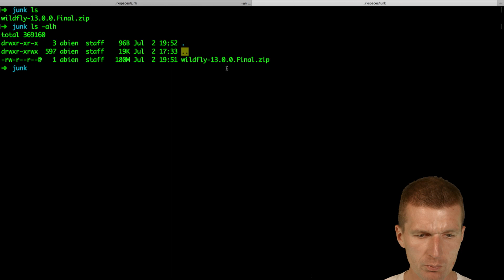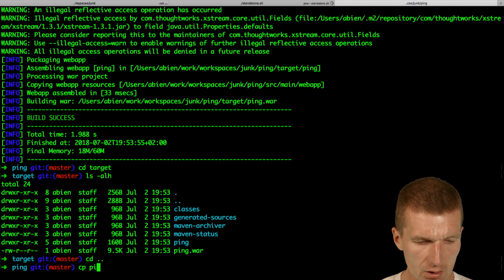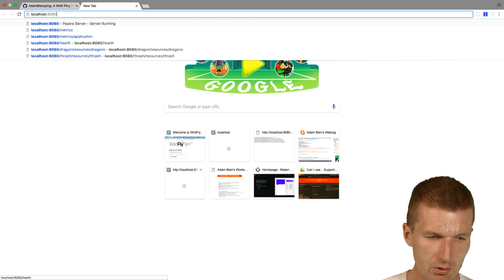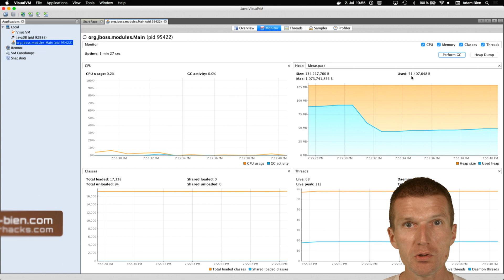From Zero to Hello -- WildFly Full 13.0.0.Final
How long does it take to to install the largest distribution of WildFly then clone build and deploy a "hello world" Java EE application?

Without tools and from scratch.